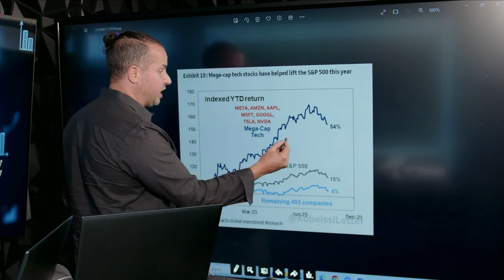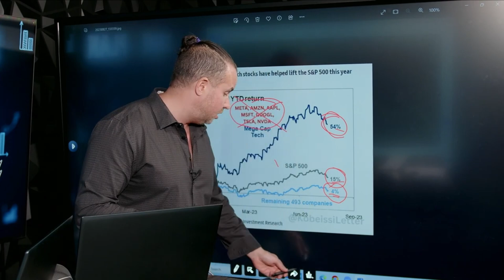The S&P Has Been Carried By The Mega Cap Stocks - Is This A MAJOR Red Flag? Gareth Analyzes!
In this clip from Gareth's Game Plan LIVE this morning, he began by analyzing this KEY set of Data which shows that the S&P500 has been HEAVILY carried by the MEGA CAP stocks...

Do you think this is a red flag for the market? Let Gareth know in the comments!

To learn more about Gareth’s services where you get daily premium videos and trade signals, check out the following links:

Services:👇🏼

Follow Gareth for more exciting content:👇🏼